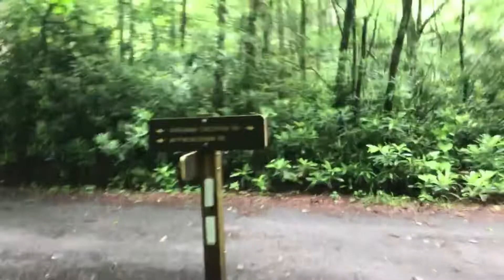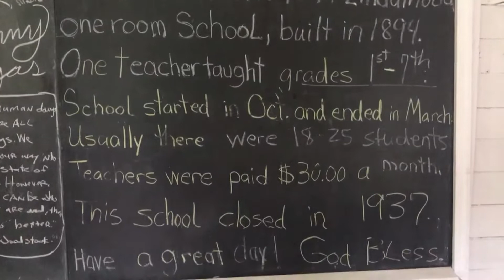70 Day AT Thru-Hike: Damascus to Bland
I left Damascus at 4am in the pouring rain.  The weather broke a little bit during the day, but as I climbed up to the Grayson Highlands it steadily got worse.  The trails turned in streams and the high elevation and rain made it quite cold for mid-June.  I had hoped to stay in a shelter that night, but it was full.  I had to press on another couple of miles and pitch my tent in heavy rain.

The rain pounded my tent all night long.  I got a late start on Day 17 as I waited for the rain to let up to break camp.  I eventually packed up in the rain and started hiking.  The rain continued to come down into the afternoon.  Being wet for so long, I got very chilled and soaked to the bone.  To make things worse, the wetness caused severe chaffing -- to the point where I was bleeding.  Finally, the rain slowed and stopped in the afternoon before I made it to the beautiful Partnership Shelter which had plenty of room that night.

Day 18 was a typical pre-dawn start.  I got trail magic at the iconic Windamood School, a light resupply at a gas shortly thereafter, and crossed I-81 in sunshine.  After passing the quarter way sign clouds moved back in and welcomed me with more rain.  Dealing with the chafing and more rain for the afternoon and evening, I decided to call it an early day at the Knot Maul Branch Shelter and wait for coming dry weather.

I started at 2:30am on Day 19.  It was dark, but -- finally -- dry.  The climb up to Chestnut Knob was quite spectacular at sunrise and even though overcast persisted, the sun was trying to break through.  The sun ultimately prevailed later that day, and I hiked the rest of the day in its glorious warmth.  After 30 miles, I made it to the Brushy Mountain Outpost and devoured a much needed veggie burger and double order of fries.  I hiked on that evening before finding a beautiful spot to camp with a view of the setting sun on a ridge.

I plan to release one video per week until the hike has been completely covered on YouTube.  This is episode 5, covering days 16-19.

Day 17:  28.4 miles

Day 18:  26.3 miles

Follow/Contact on IG:  @davidbraunlich